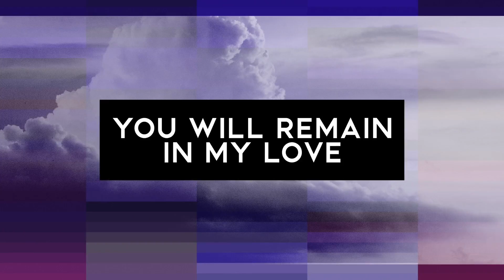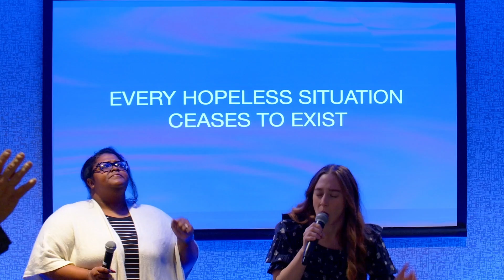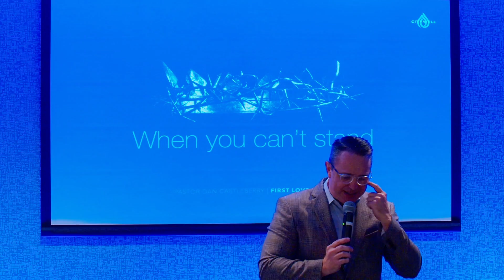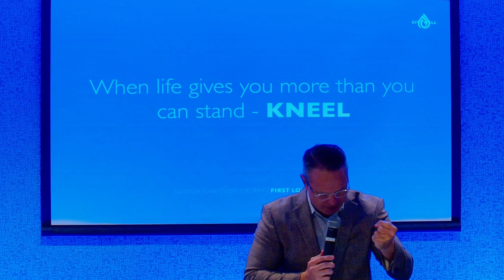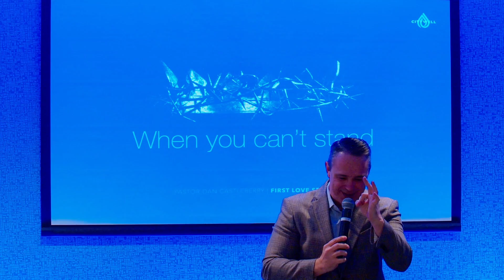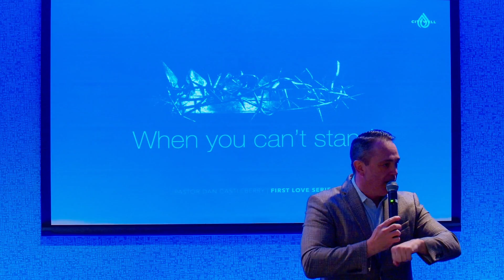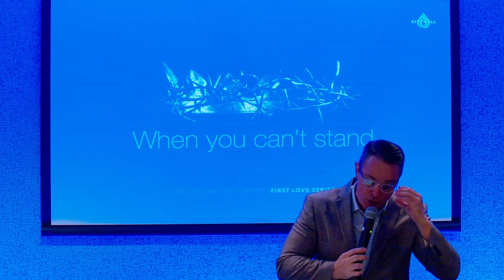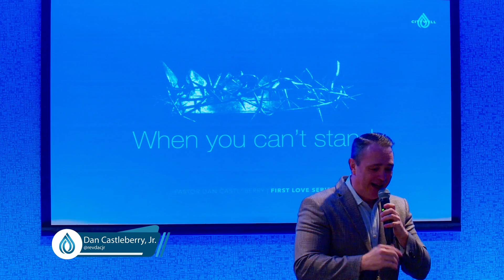When You Can't Stand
Take a moment and share this stream on your page so that more people can experience this service! Also, make sure to comment and let us know you’re here! If this is your first time joining us, we would love to get to know you more.